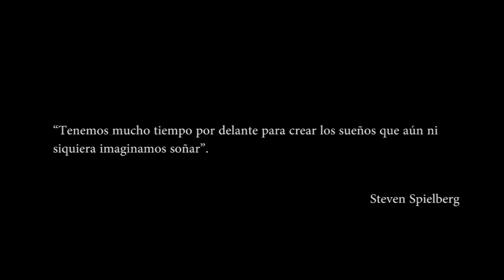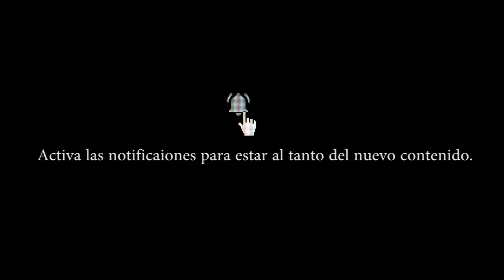10 Películas que te INSPIRARÁN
Hola! En esta ocación, les traigo un video que te puede llenar de  determinación! Espero que les guste.
Como siempre, están mas que invitados a comentar y a darle like. Compartan el video con sus conocidos, el boca en boca ayuda mucho a este pequeño canal.

Les comento que tengo Redes! Siganme